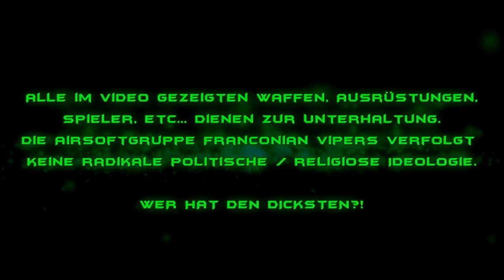Gameplay | 21.01.2018 Heinersdorf ATW